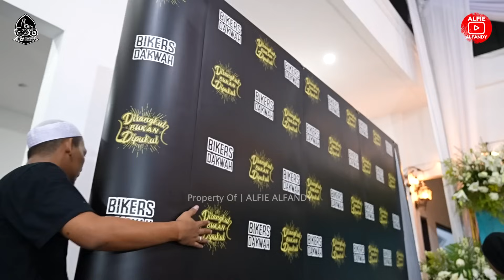DOA UNTUK P4L3ST1N4 | PERISTIWA 14 ABAD YANG LALU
DAILY VLOG kali ini Alfie Alfandy dan teman-teman Bikers Dakwah mengadakan acara "Peristiwa 14 Abad Yang Lalu" di kediaman rumah Umi Pipik Dian Irawati.  Dihadiri oleh habaib, serta beberapa Artis Ternama Indonesia. Penasaran? Tayang Exclusive di Alfie Alfandy. Langsung aja kita tonton tayangannya.

Terimakasih telah mendukung Channel Alfie Alfandy. Ikuti terus Alfie Alfandy YouTube Channel, supaya gak ketinggalan moment-moment seru lainnya!!!

DOP dan Editor : Ricoowb

Terimakasih kepada :
•Bikers Dakwah
•Bikers Dakwah Store
•Pillion Coffee

ALFIE ALFANDY's Youtube is under management of:
dr.m, Indonesia's 1st Certified & Official Youtube MCN